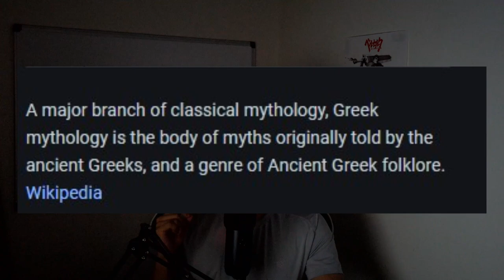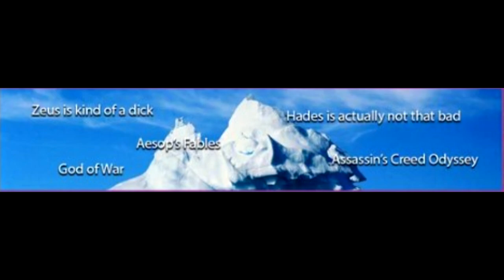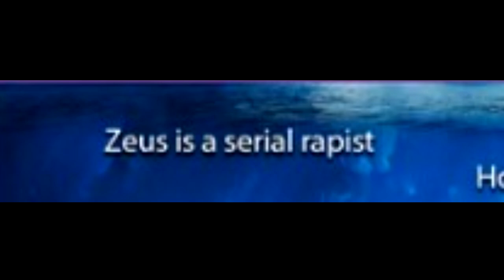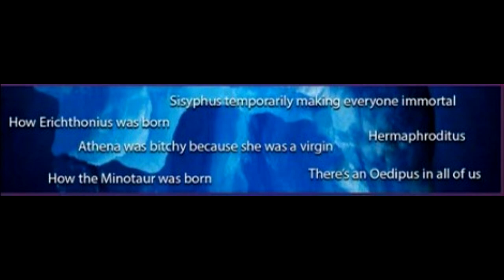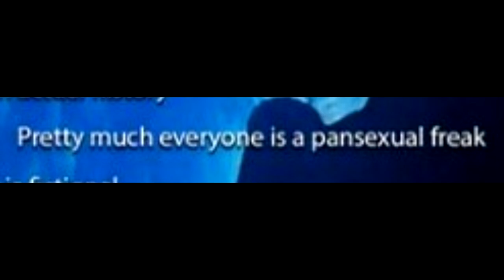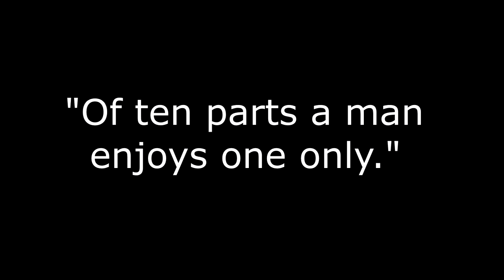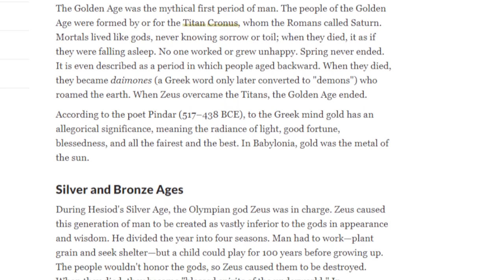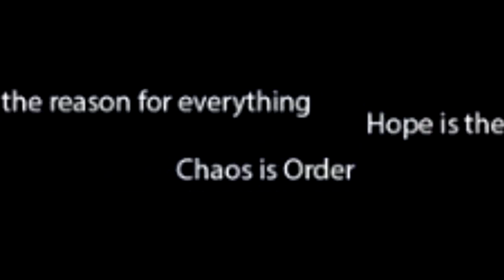The Greek Mythology Iceberg Explained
In this video Achilles explains some of the lore and ideas on the Greek Mythology Iceberg that were found on reddit 2 years ago.
-Sorry to any expert mythologist if I get some of the details wrong.

Introduction- 0:00
Tier 1- 1:16
Tier 2- 4:37
Tier 3- 7:20
Tier 4- 13:35
Tier 5- 16:33
Tier 6- 19:39
Tier 7- 22:54
Tier 8- 27:14